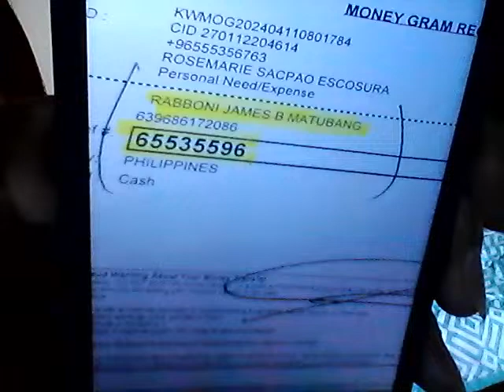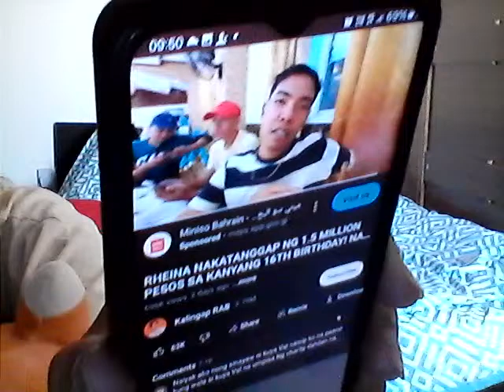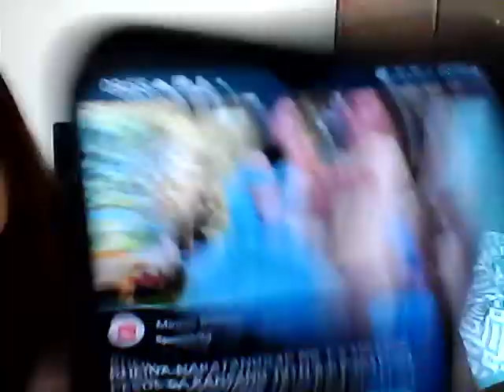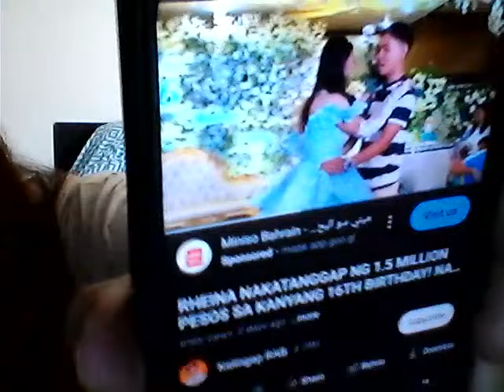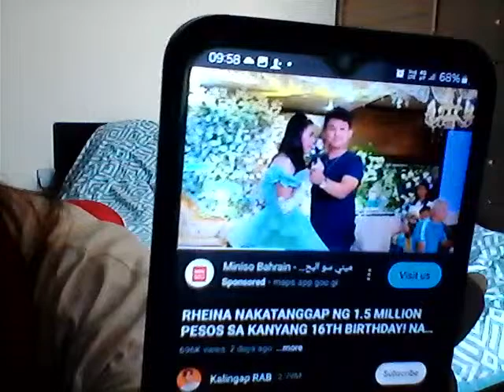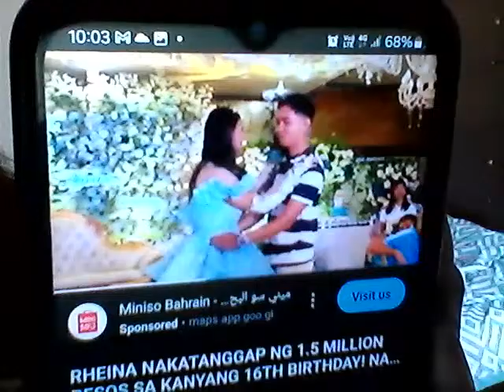SPONSOR SA PABAHAY, BABAWIIN ANG PERA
SALAMAT SA PAGMAMAHAL AT SUPORTA KAY RHEINA/ GOD BLESS US ALL.